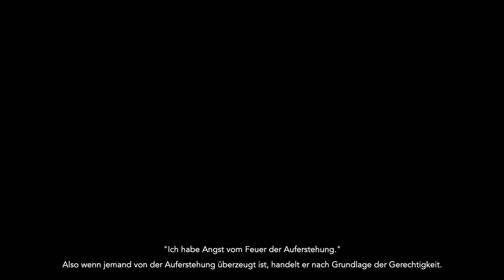"Der Glaube an die Auferstehung" - اعتقاد به روز قیامت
In dem letzten Video sprach der Gelehrte über die drei verschiedenen Gruppen, in denen die Menschen nach dem Tod, in der Todeszwischenphase [barsach], eingeteilt werden.

In diesem Video erläutert der Gelehrte, welche Wirkungen der Glaube und die Überzeugung an den Tag der Auferstehung haben.